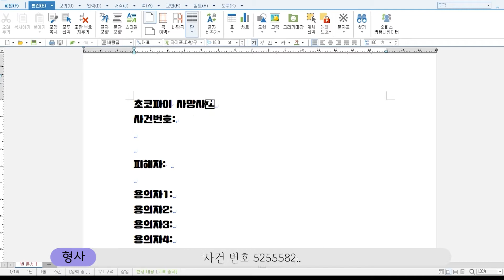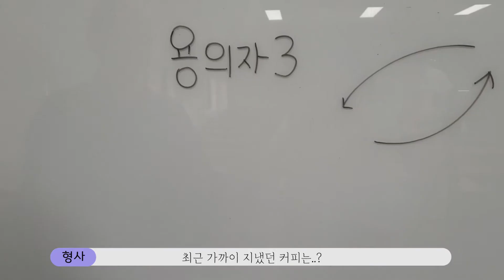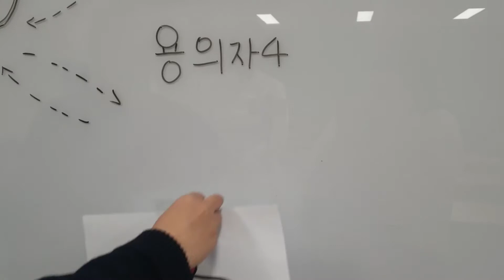[초코파이 챌린지] 초코파이 사망사건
몽트리 초코파이 챌린지 참여하신 분입니다.🥰
영상 한번씩 꼭 봐주시고, 마음에 드신다면

저희 몽트리챌린지는 앞으로도 계속 됩니다.